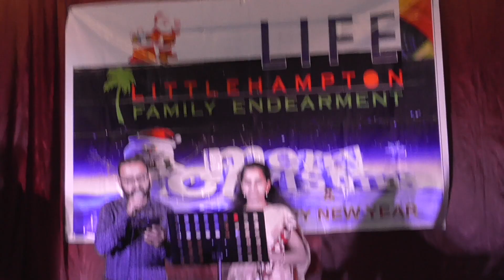Mrs. Anu Tiji & Mr. Shibu Abraham Song : Poonkatte poyi chollamo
Song : Poonkatte poyi chollamo                                             Film : SHYAMA